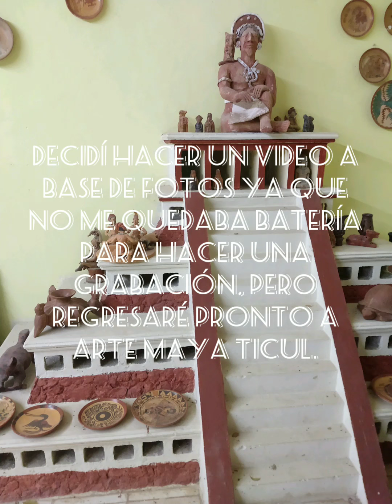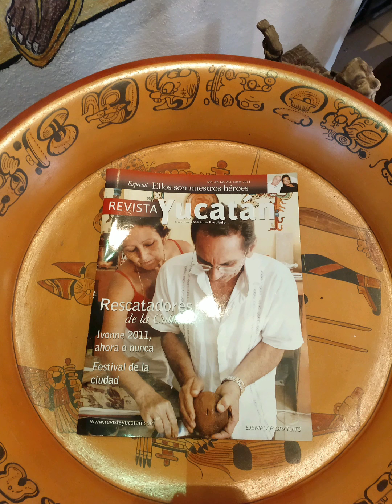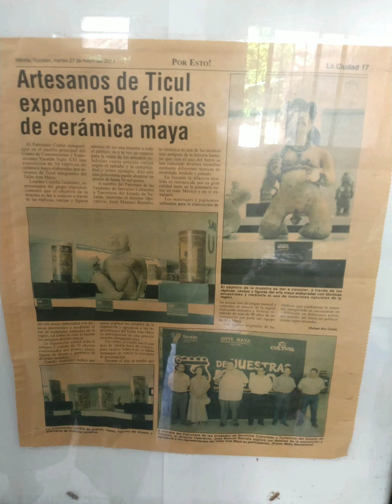Arte Maya cuando la artesanía se convierte en obra de arte.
Al no contar con batería suficiente decidí armar un mini videoclip a base de fotografías del lugar conocido como Arte Maya Ticul, situado en la Ciudad de Ticul también conocido como la Perla del Sur, uno de los 106 Municipios de Yucatán, esta localidad se caracteriza por ser fábrica de calzado y cerámica, Arte Maya lleva más de 40 años enseñando a los escultores de la zona y fabricando réplicas a escala de figuras, Monumentos y estatuas de lugares icónicos y arqueológicos del país de México. (Réplicas tales como las pirámides de Chichen Itzá y Uxmal, Dioses de barro como Chaac, Balam etc.) Pronto regresaré con mi cámara cargada al tope para sacarles un buen video, saludos.